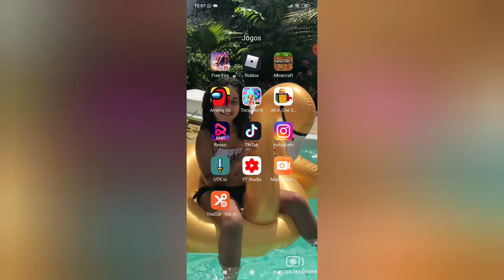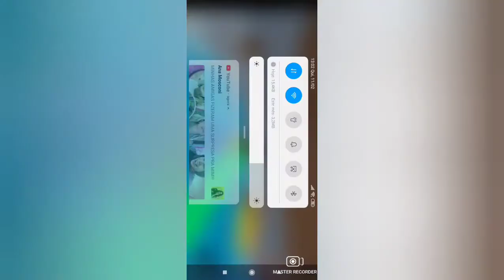DESAFIO DO SPEED NO TOWER OF HELL!